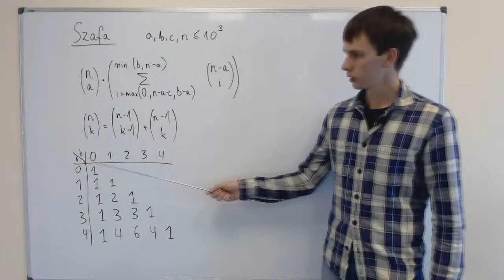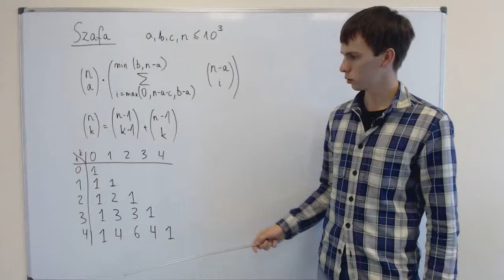Szafa - omówienie zadania